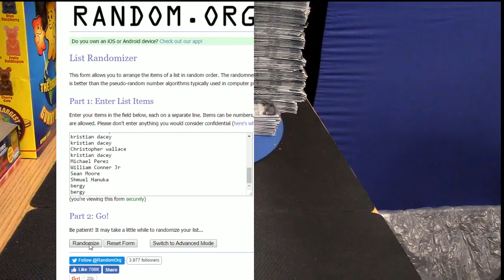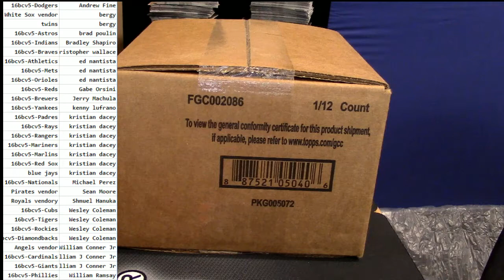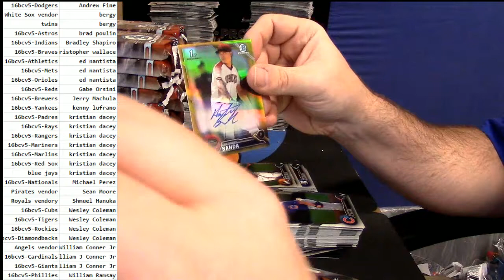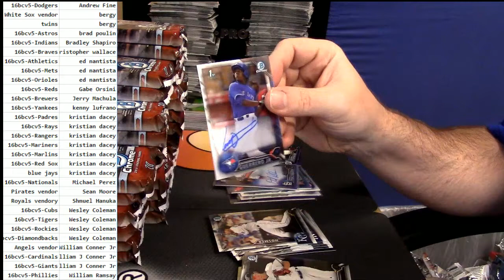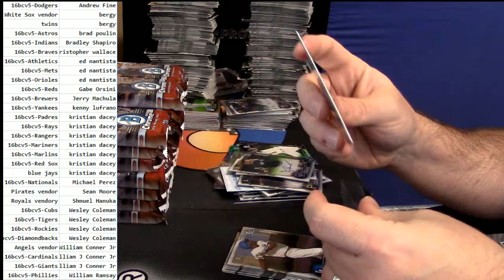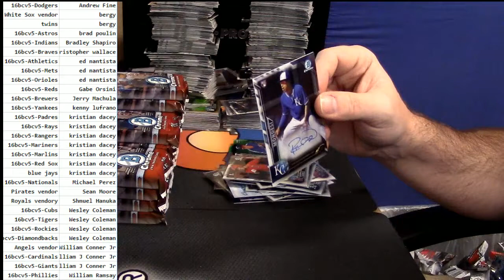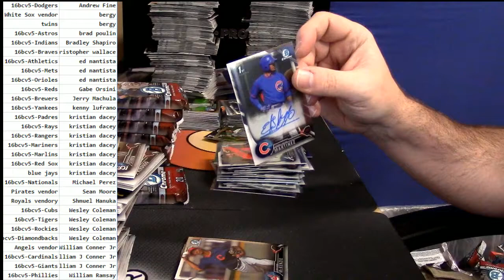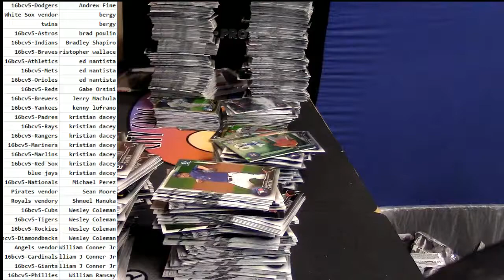2016 Bowman Chrome Vendor #5